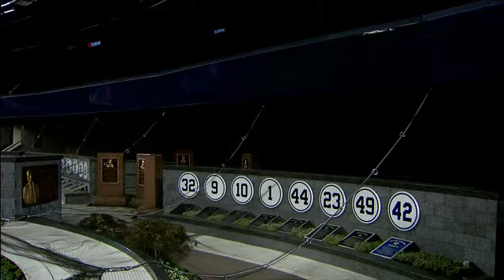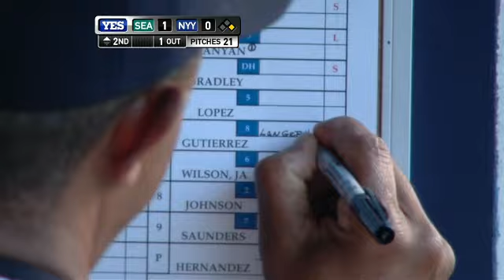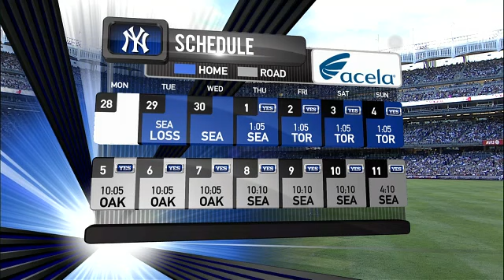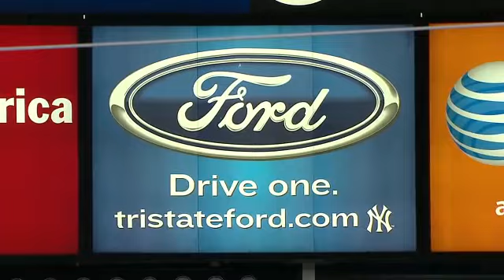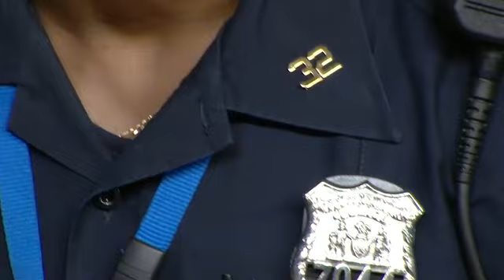SEA AT NYA - June 30, 2010